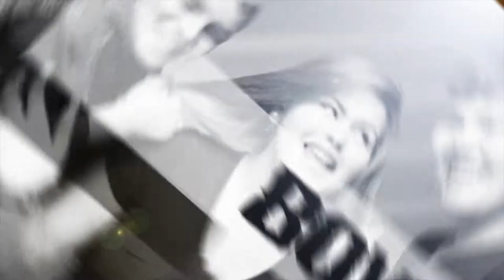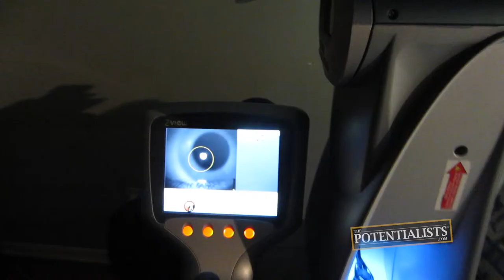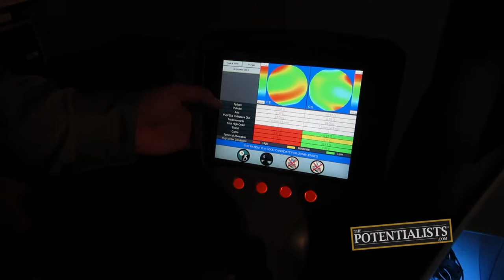GET THE GLOVES (Season 1, Episode 195)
Who's being rushed to the ER? Who has 20/20 vision? What kind of medical exam is this? Watch to find out!

The Motivation Mogul is rushed to the hospital after experiencing excruciating stomach pains. Meanwhile, the BOWAkidz visit a doctor of their own before visiting the Motivation Mogul in the hospital, where they learn something surprising.

BOWA Studios
12080 Southwest 127 Avenue
Suite 305